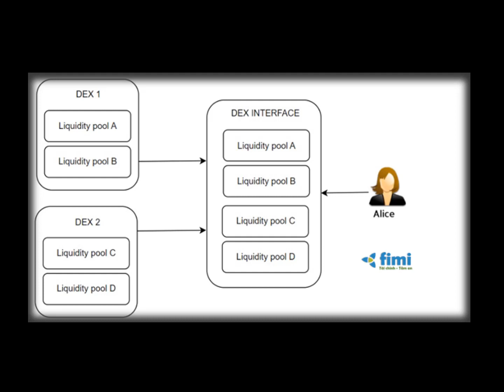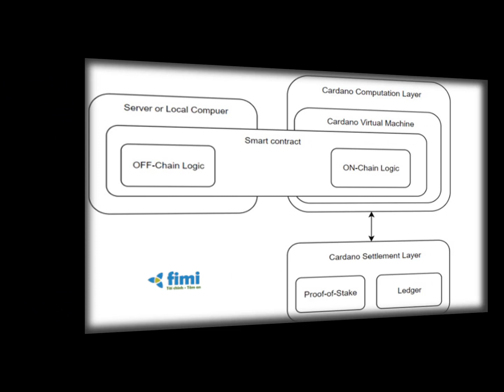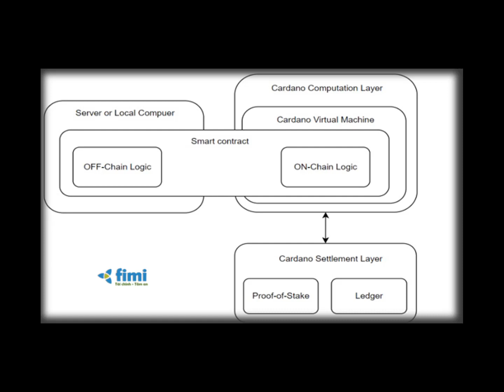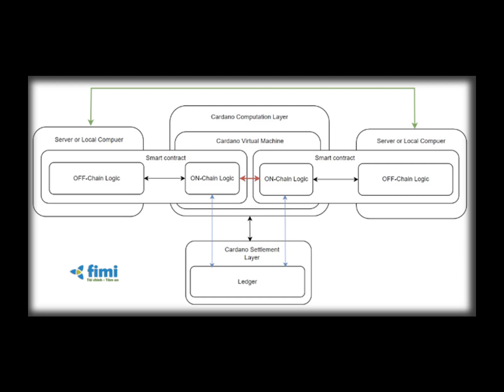Podcast #212 - Hiểu khả năng kết hợp của các ứng dụng trên Cardano